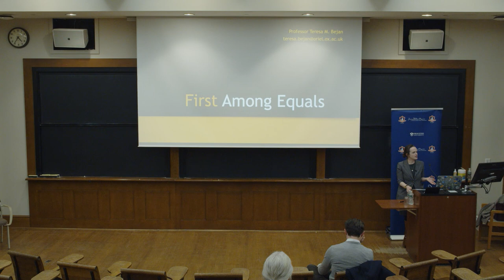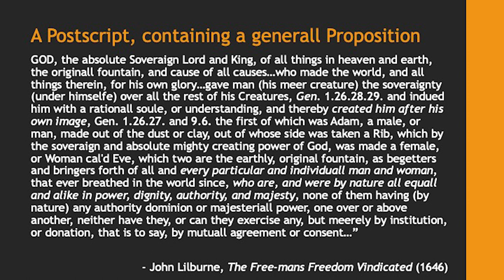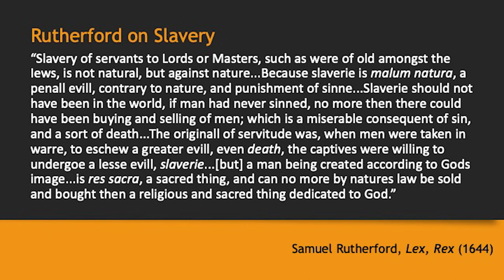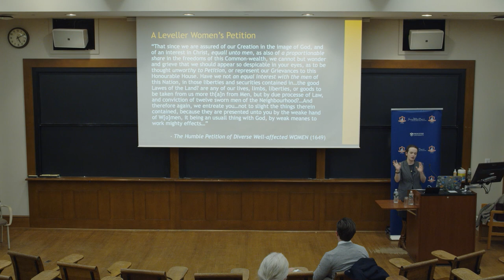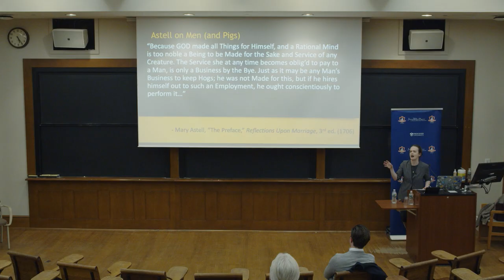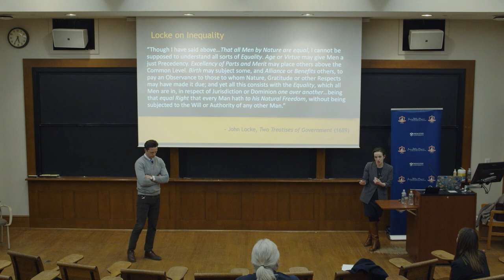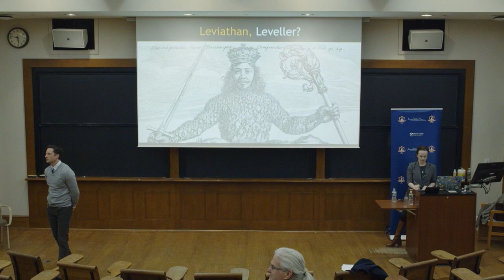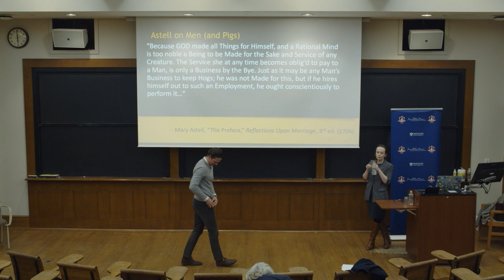First Among Equals with Teresa Bejan - Lecture 3/3: Blind Spots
On March 20, 21, and 22, 2023, Princeton University’s James Madison Program in American Ideals and Institutions hosted Teresa Bejan, Professor of Political Theory and a Fellow of Oriel College at the University of Oxford, to deliver the annual Charles E. Test, M.D. '37 Distinguished Lectures.

As a defining premise of modern political thought, equality often commands more allegiance than investigation. Yet the idea that human beings are equal is an ancient one, with deep roots in Roman Law and Christianity. This three-lecture series explores how and why, in 17th-century England, this long-standing idea began to have profound political consequences—if not all of the consequences modern egalitarians expect.

Wednesday, March 22nd - Lecture Three of Three: Blind Spots
This lecture explores the “first among equals” problem in 17th-century England. While the Levellers, Diggers, and early Quakers were committed to the equality of human beings, their visions of a society of equals remained profoundly hierarchical—for instance, with respect to women and the enslaved. Modern scholars often dismiss these and other exclusions as blind spots. But the woman known as “The First English Feminist,” Mary Astell, saw them as evidence of deeper difficulties with equality as a relational ideal.

Teresa M. Bejan is Professor of Political Theory and Fellow of Oriel College at the University of Oxford. Professor Bejan’s research brings historical perspectives to bear on questions in contemporary political theory. She has written extensively on themes of free speech, civility, tolerance, and equality in historical contexts ranging from ancient Athens to 20th-century analytic political philosophy. In 2021, Professor Bejan was awarded the Philip Leverhulme Prize in Politics, which celebrates early career researchers who have already achieved international recognition and have exceptional future promise.

Her first book, Mere Civility: Disagreement and the Limits of Toleration (2017, paperback 2019), examined contemporary calls for civility in light of 17th-century debates about religious toleration. It defended an ideal of ‘mere civility’ consistent with American free speech fundamentalism derived from Roger Williams, the founder of Rhode Island. Her current book manuscript, entitled First Among Equals, explores the fascinating but forgotten history of equality before modern egalitarianism. Her next major research project is the Clarendon edition of John Locke’s Letters on Toleration.

Professor Bejan has also published peer-reviewed articles in the American Political Science Review, American Journal of Political Science, Journal of Politics, British Journal of Political Science, Political Theory, History of Political Thought, and more. Her Special Forum on “The Historical Rawls” (co-edited with Sophie Smith and Annette Zimmermann) was published in 2021 in the journal Modern Intellectual History. Alongside her academic work, Professor Bejan writes regularly for popular venues, including The New York Times, The Atlantic, and The Washington Post.